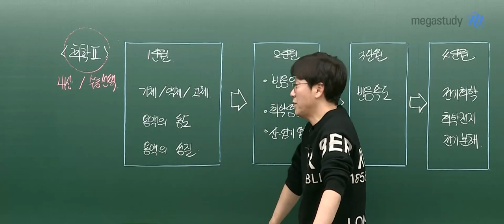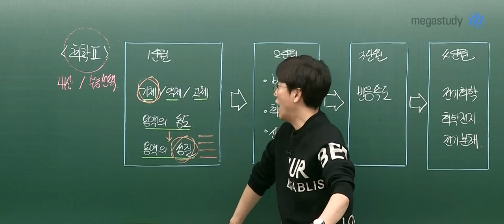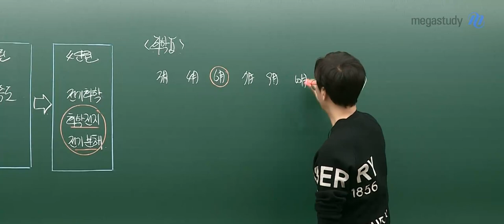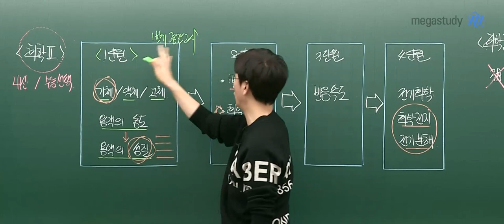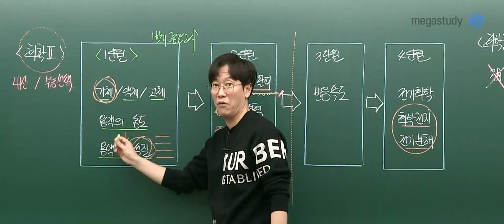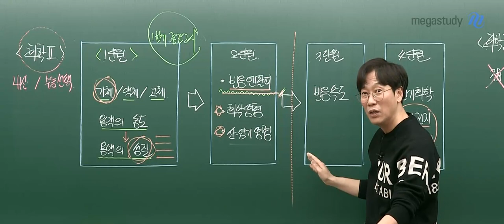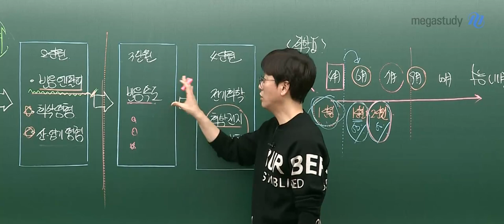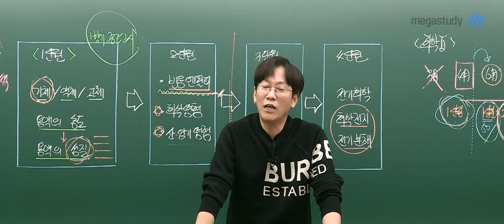[메가스터디] 화학 고석용쌤 - 2023 화학ll 베테랑의 개념완성 OT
2023 화학ll
베테랑 고석용 선생님의 개념완성 OT
지금바로 확인해보세요~!

- 화학 고석용 선생님에 대해 자세히 알고싶다면?